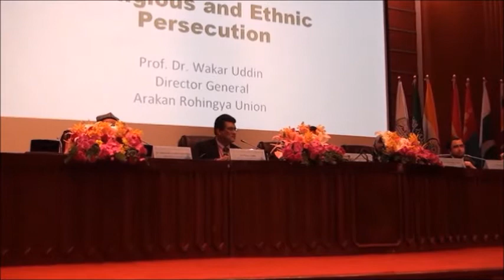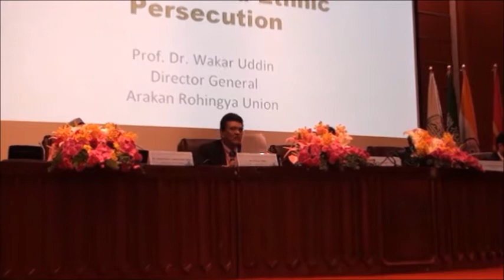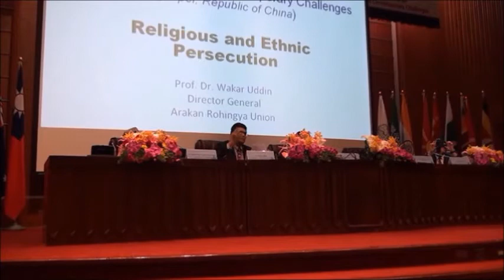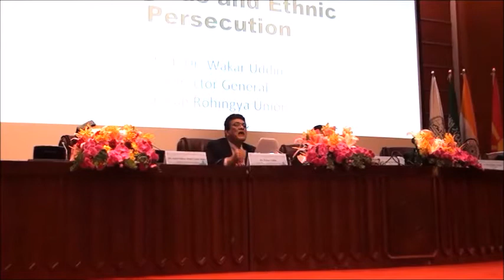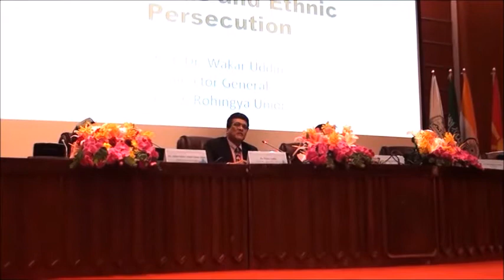International Symposium on Muslim Minorities and Contemporary Challenges - Taipei, Republic of China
International Symposium on Muslim Minorities and Contemporary Challenges (April 13-14, 2015, Taiwan, Republic of China)